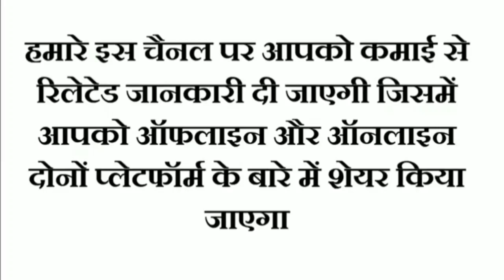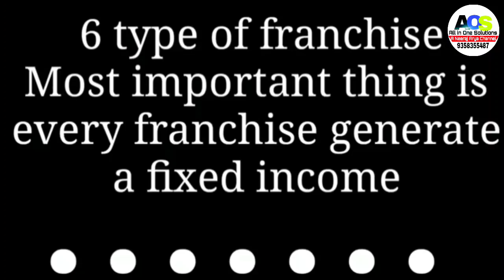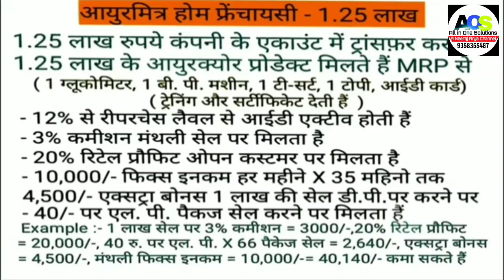Online Earning by E-Store india || MLM || Network Marketing || How to Get Estore frenchise | income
Estore india Head office visit at Noida super Market estore

किसी भी सवाल के लिए कॉल करें या व्हाट्सएप करें  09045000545

zomato estore lux emami patanjali amul p&g haldiram detol pepsi dew sprite coco cola hindustan uniliver itc